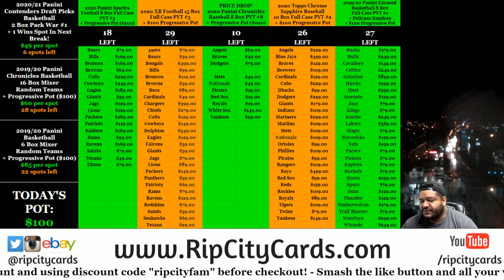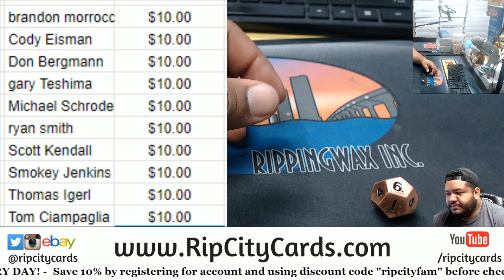$100 Progressive Pot Giveaway (10-24)